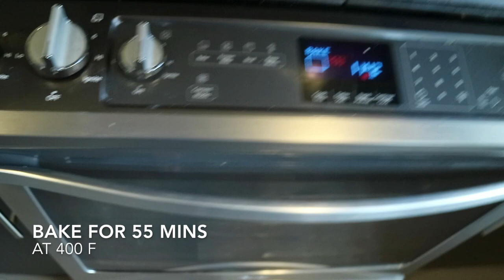HOW TO DIET! MACRO MONDAY EP. 1 CHICKEN MEATLOAF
How to diet and eat what you love! Recipe with Nutrition facts as well!. The first episode in the series on how to diet and eat whatever you want! Many more videos like this to come every Monday at 1 PM PST!